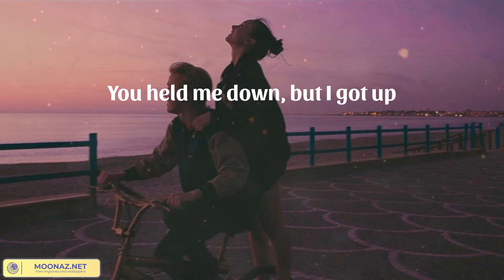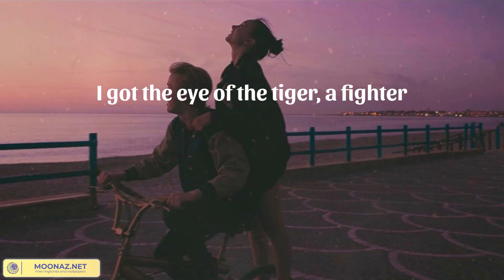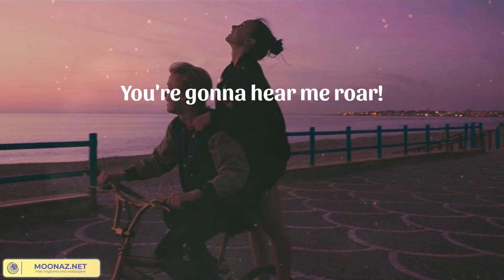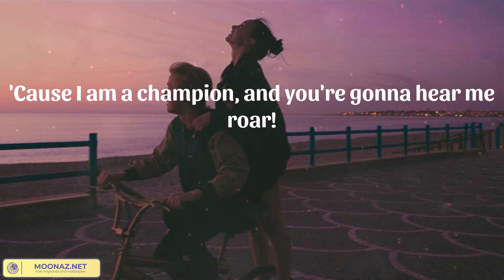𝗞𝗮𝘁𝘆 𝗣𝗲𝗿𝗿𝘆 - 𝗥𝗼𝗮𝗿 (𝗟𝘆𝗿𝗶𝗰𝘀)